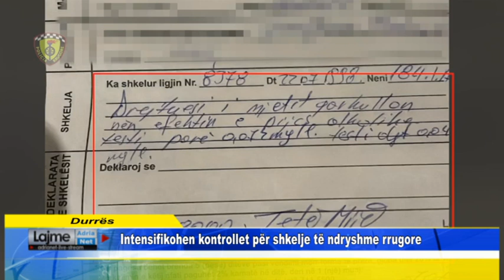Durrës shkelje të ndryshme rrugore